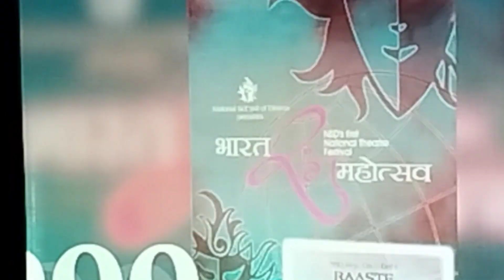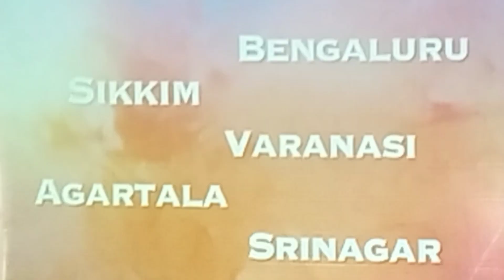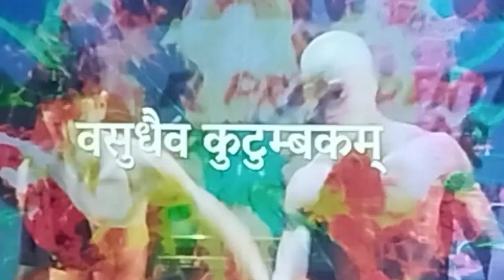Bharat Rang Mahotsav 2024 jane kab se shuru ho Raha hai Natinonal School of drama